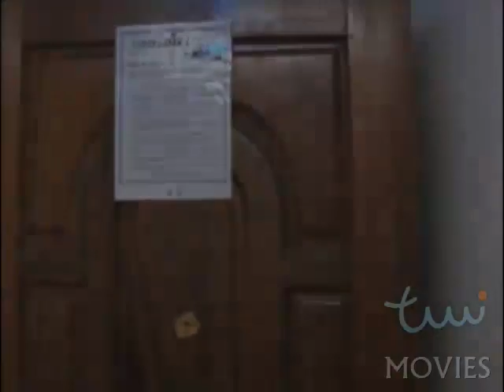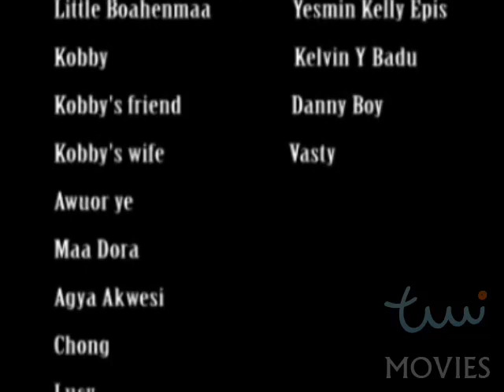EBE YE KWA PART 2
Features: Kwadwo Nkansah, Vivian Jill, Big Akwess, Yesmin Kelly Epis